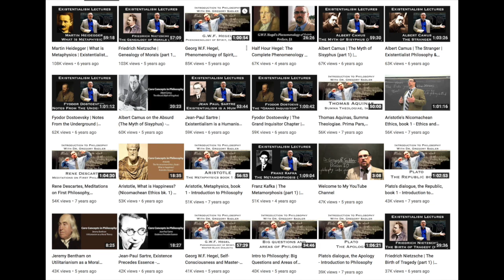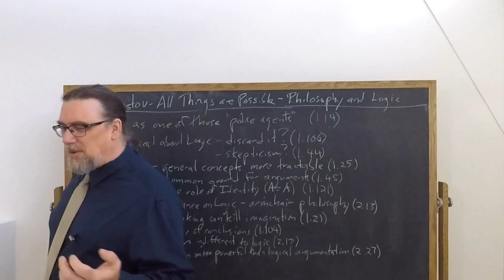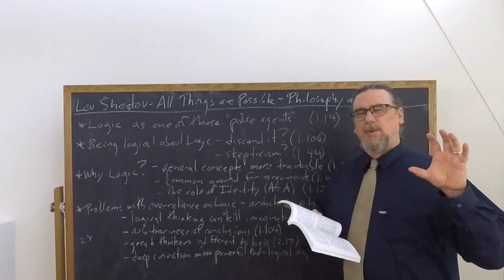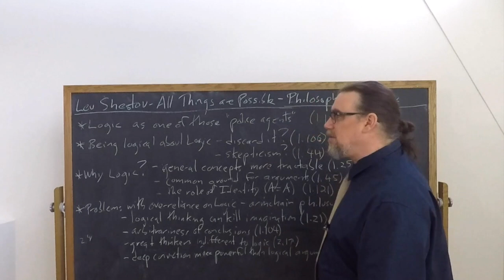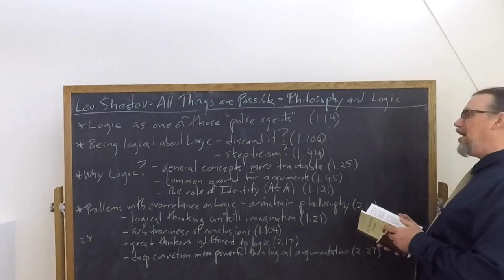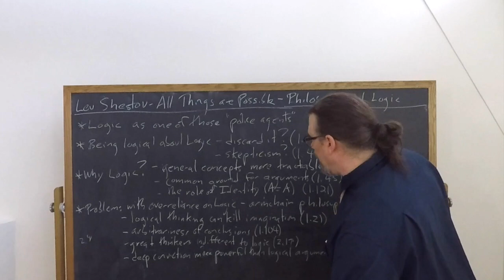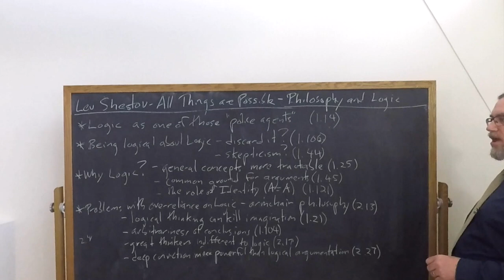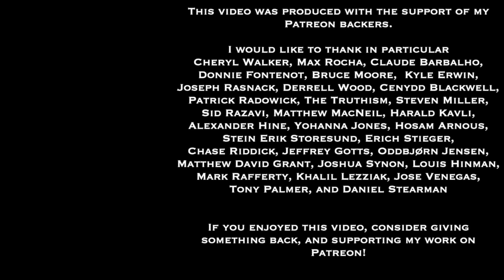Lev Shestov, All Things Are Possible | Philosophy and Logic | Philosophy Core Concepts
This Core Concept video focuses on Leo Shestov's work All Things Are Possible, and discusses his views on the usefulness and the scope of logic, argumentation, and dialectic, and why philosophy should not allow itself to be too closely connected with logic.

If you're interested in philosophy tutorial sessions with me - especially on Shestov's thought and works

You can find a translation of All Things Are Possible